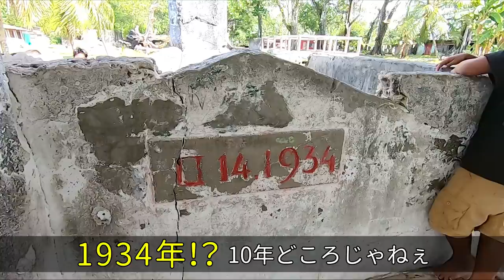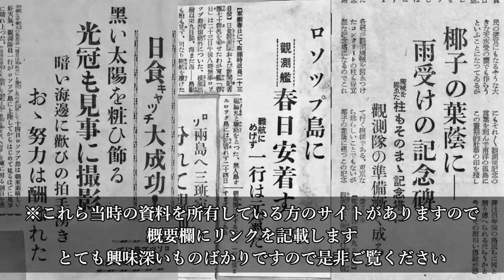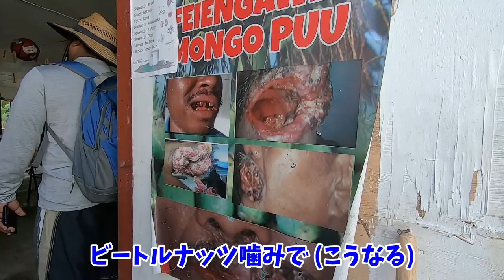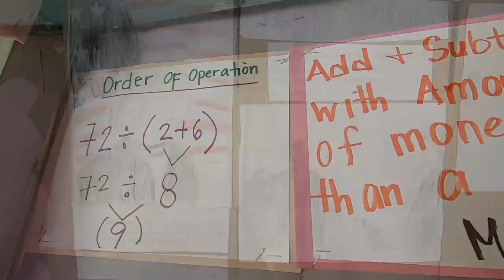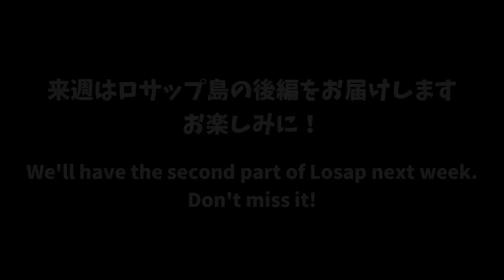ロサップ島に行ったよ LOSAP ISLAND 【 ミクロネシア チューク Chuuk Micronesia 】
【協力】
ダイビングクルーズ・オデッセイ
チューク州政府教育局および公衆衛生局
チューク州政府観光局
ロサップ島の皆さん
double_cluster様（画像提供）

念願の外洋の島、第三弾はロサップ島です。

島で見付けた日本語の記念碑には本当にびっくりしたのですが、それと同時に88年という大昔に今自分が立っている場所を日本人が歩いていたかと思うと、とても嬉しくもありました。

帰宅してからロサップ島について調べてみると、すぐにとあるブログに辿り着きました。なんと当時のロサップ島の写真があるではないですか！ブログの管理者様にコメントを送ったところ、この動画への写真の引用を快諾してくださいました。double_cluster様、本当にありがとうございます。とても貴重な資料です。よければ皆さんもぜひご覧になってみてください。

中村鏡とクック25cm望遠鏡
ローソップ島皆既日食(1) 👈当時の写真が見られます
ローソップ島皆既日食(2) 👈当時の新聞記事が見られます

ロサップ島へは２日間行きましたので、後編へ続きます。お楽しみに！

当チャンネルの動画のタイトルは英語がメインですが内容は日本語です。

【Copyright】
Please do not download our video and post it on Facebook and other SNS.

Here's a video detailing the location of Losap Island and how to get to the island.

【Cooperation】
Diving Cruise Odyssey
Chuuk State Department of Education and Public Health
Chuuk State Department of Tourism
The people of Losap Island

The third island in the outer islands that I have longed to visit is Losap Island.

I was really surprised to see a monument in Japanese on the island, but at the same time I was very happy to think that 88 years ago, a Japanese people were walking where I am standing now.

After returning home, I did some research on Losap and soon came across a blog. What a surprise to find a picture of Losap back then! I sent a comment to the administrator of the blog, and he kindly agreed to let me quote the photos in this video. These are very valuable documents. Please take a look at them if you like. The article is in Japanese, but you can look at a photos of Losap 88 years ago.

I went to Losap for two days, so I will continue with the second part. Enjoy!